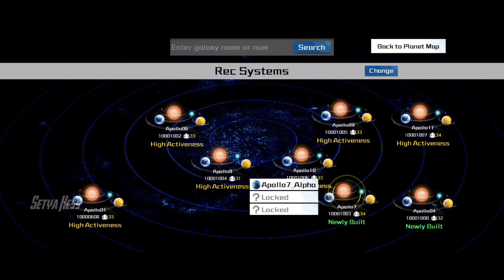Ada Game Survival baru lagi nih dari Tencent | Gameplay PROJECT STARS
Ada game survival baru lagi nih! Game ini mengambil tema luar angkasa. Jika kalian ingin memainkan game ini, kalian bisa cek link di bawah.

Game : Project Stars
Status : Alpha Test (Test-1)
Size : 2.02 GB

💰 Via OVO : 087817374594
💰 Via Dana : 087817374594